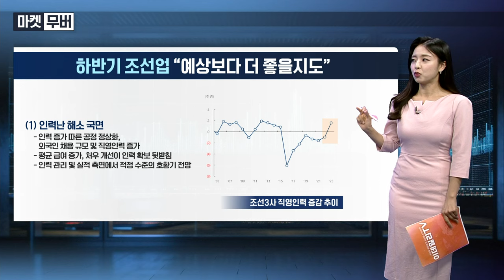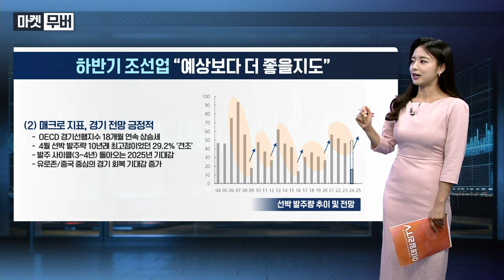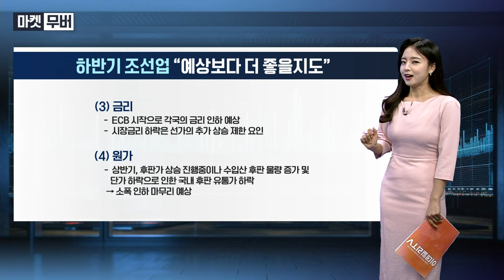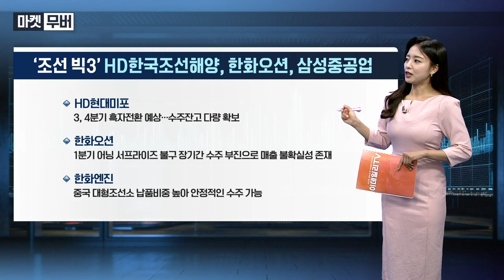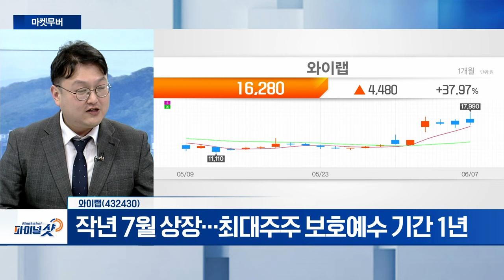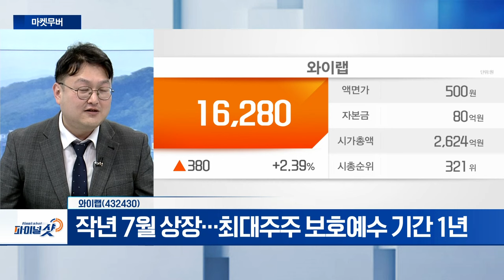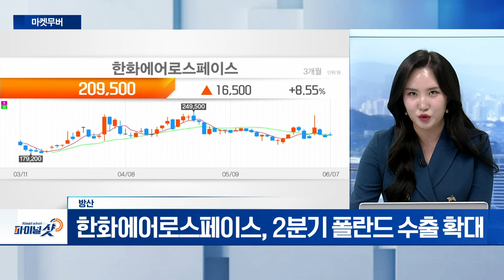제약바이오, 와이랩, 방산 | Final Shot (20240607)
- 알테오젠, 키트루다 독점 계약... 기업 가치↑
- 펩트론, 1개월 지속형 비만치료제... 기술 이전 기대감
- 한미약품, 6월 차세대 비만 치료제 비임상 결과 발표 예정

와이랩(432430)
- 네이버웹툰, 美 나스닥 상장 절차 착수
- 작년 7월 상장... 최대주주 보호예수 기간 1년
- 매수 관점 접근 유효

- 한화에어로스페이스, 2분기 폴란드 수출 확대
- LIG넥스원, 유도무기 관심... 실적‧수주 비중↑
- 현대로템, 폴란드 2차‧루마니아향 수주 기대